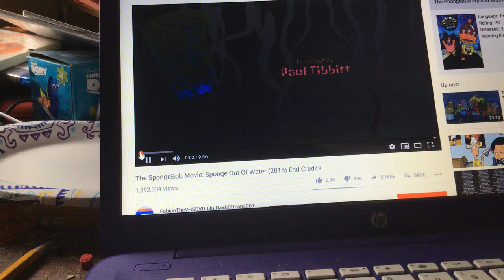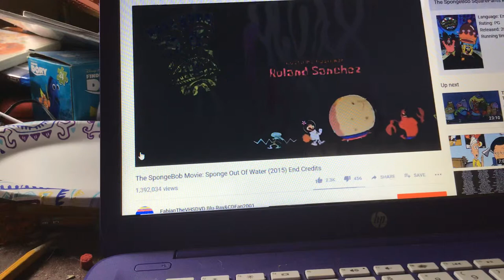Beat Box To Squezze Me